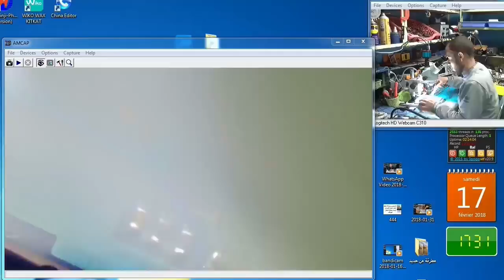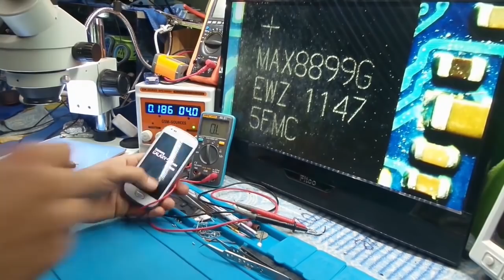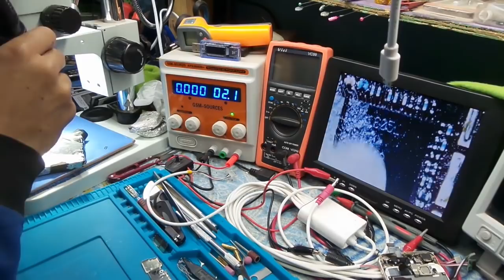حصاد الاسبوع لصيانة الهاتف 1